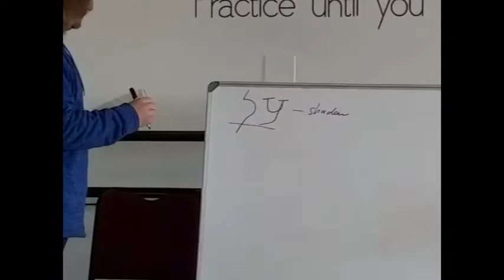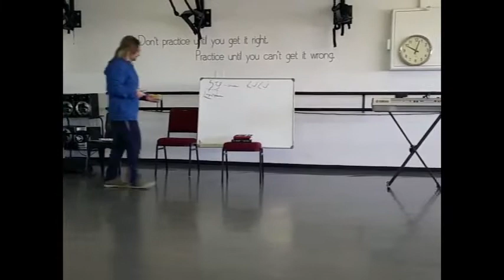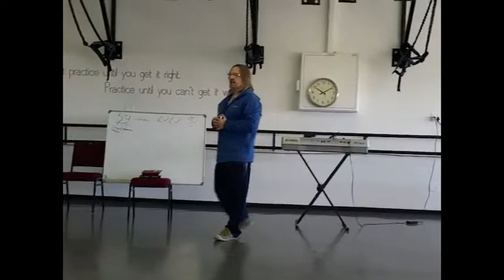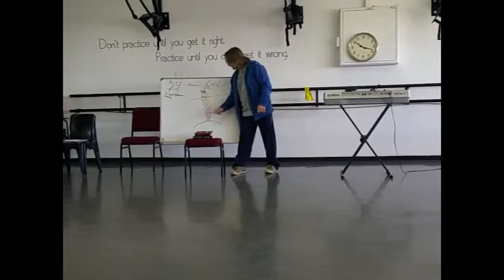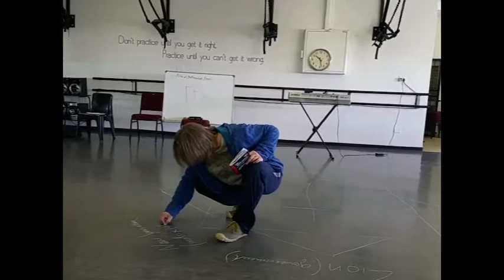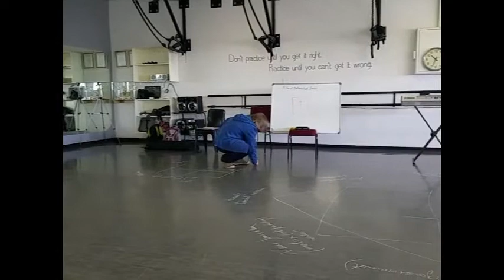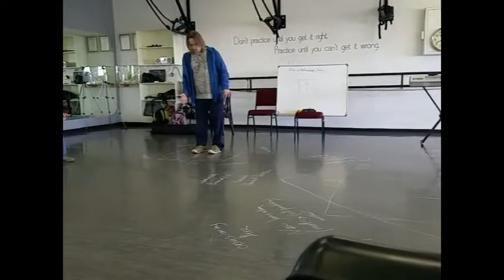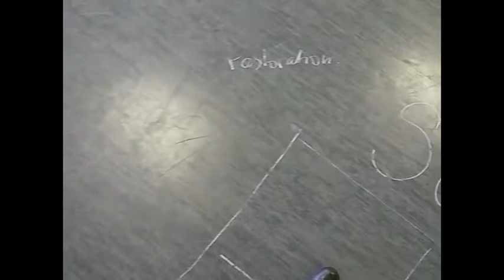20180812 Establishing the altars of God